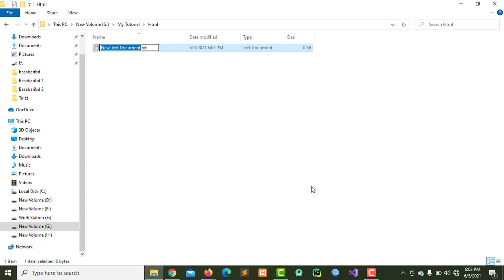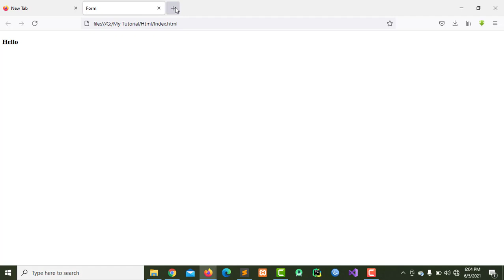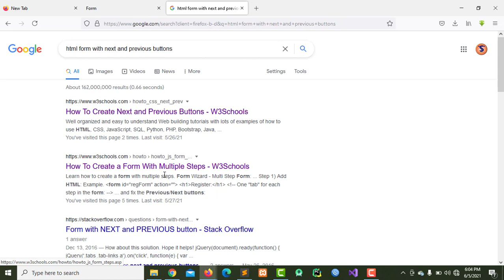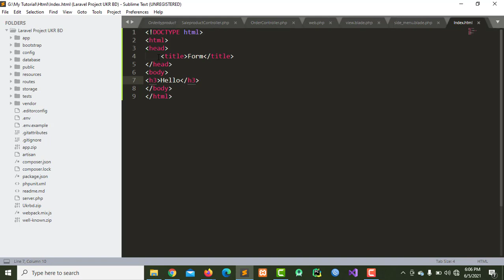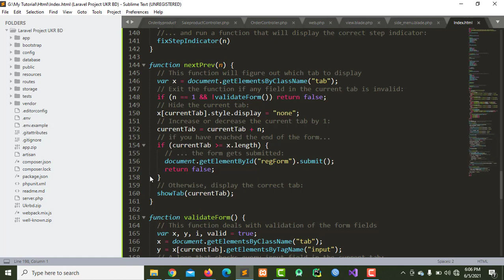HTMLform with next and previous buttons | How To Create a Form With Multiple Steps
How To Create a Form With Multiple Steps
Form with NEXT and PREVIOUS button